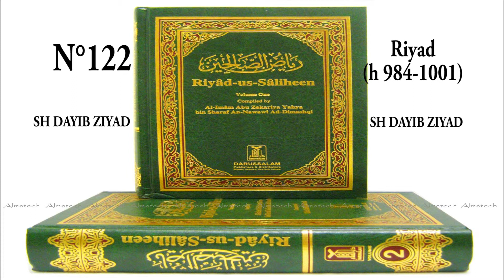122 Riyad h 984 1001